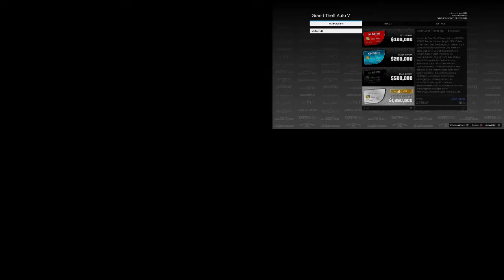GTA 5 Online *FASTER* GC2F "WORKAROUND"|Get FREE CARS From Friends "2 Player" *EASY*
❤️ Open Me! ❤️

➡️PS4 Pro
➡️GTA 5